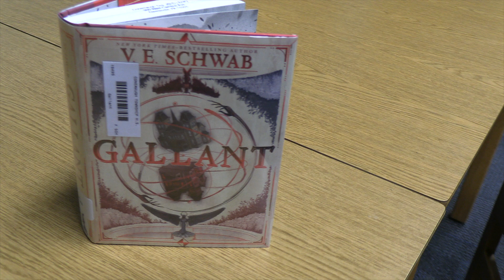Daily News Dec 19, 2022